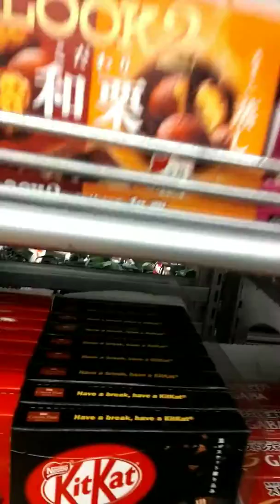Trip to the Japanese $1 store...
A quick vlog of my journey to Japan 🇯🇵

We decided to go to the $1 store and do a little bit of shopping (as if I didn't shop enough yesterday lol) and pick up snacks and souvenirs for folks stateside